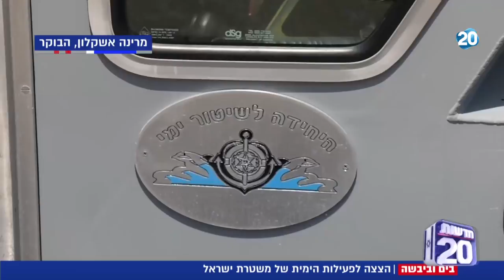חדשות 20 - הצצה לפעילות הימית של משטרת ישראל